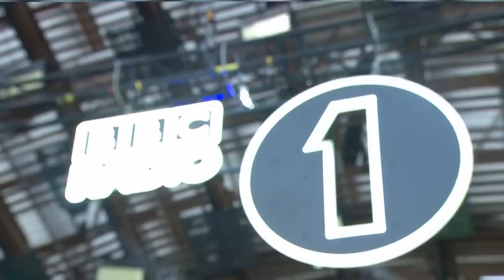Disclosure featuring Nao, Kwabs & Gregory Porter (Radio 1 in Ibiza 2015)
An explosive 30 minute DJ set from Ushuaia for Radio 1 in Ibiza 2015 with some very special guests.

We're celebrating 20 years of Radio 1 doing events on the island with HUGE DJ and artist line-ups all weekend. Keep up with R1Ibiza20